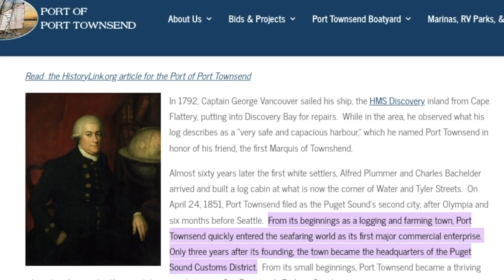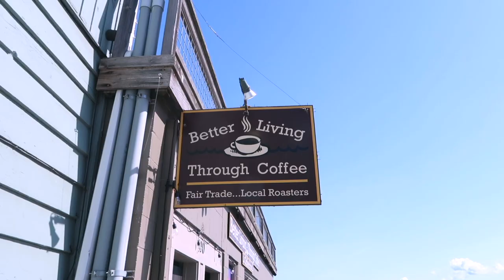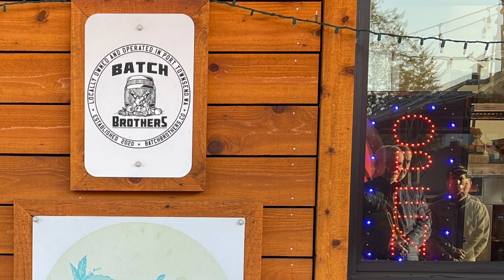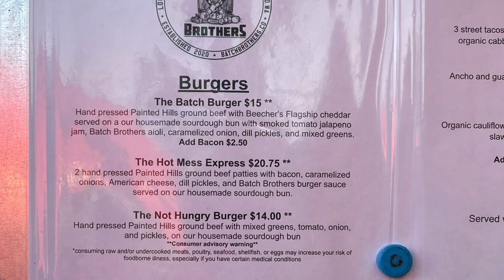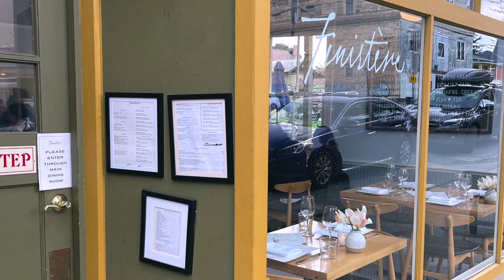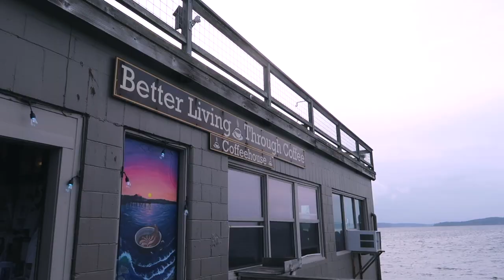Wedding Anniversary Vacation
My husband and I headed to Port Townsend, Wa for food, coffee, and some relaxation only to discover a city that is completely preserved, as if frozen in time.

✦ Mentions ✦
The Bishop Boutique Hotel
Olfactory Perfumerie
Batch Brothers Burgers
Better Living Through Coffee
Finistere'